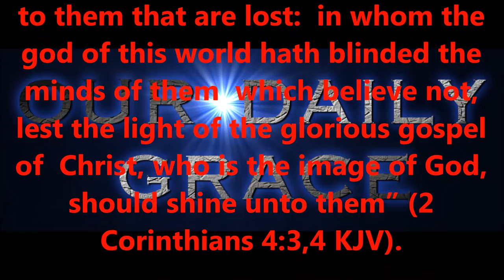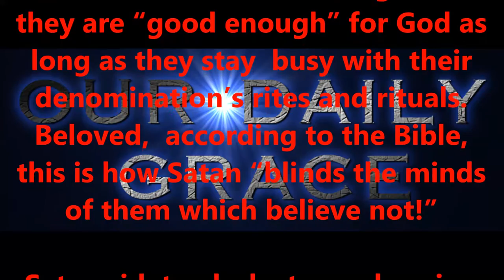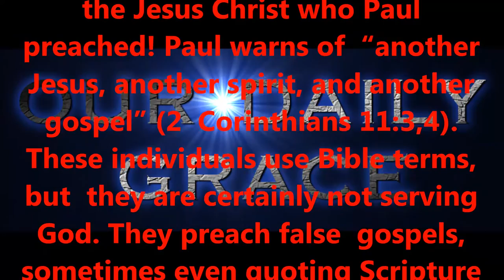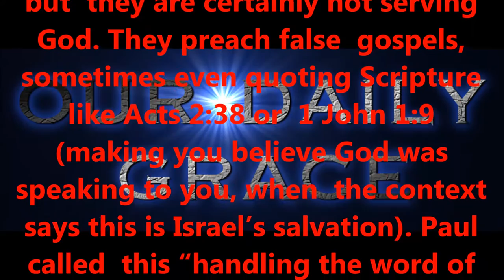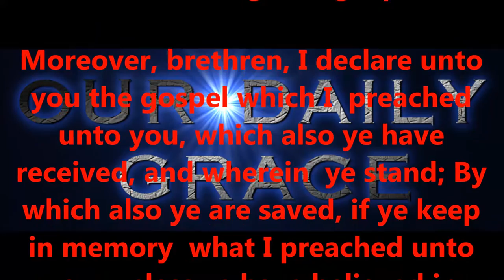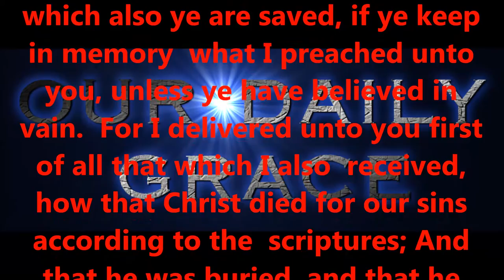FEB 11, 2017 OUR DAILY GRACE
Produced by,
Lonnie Martin

Written by,
Shawn Brasseaux